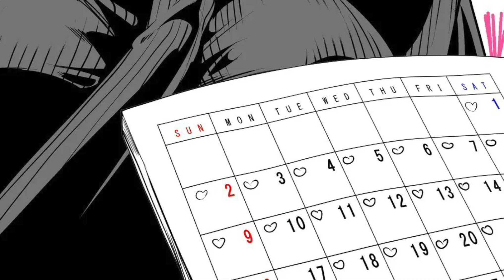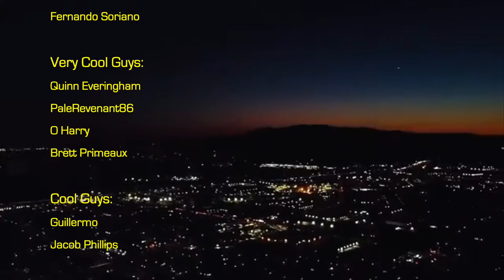I Love My SERIOUS Girlfriend!?!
I love my girlfriend! But she's so serious all the dang time... There's got to be a way to reach her right? RIGHT?!

Support me?

Manga: stoic girlfriend who doesn't talk much